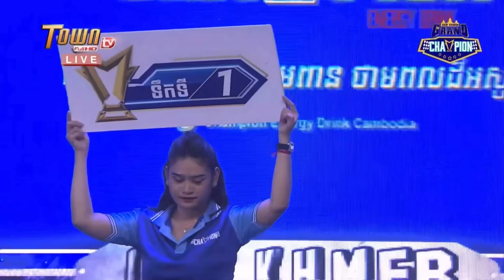KUN KHMER VS MUYTHAI / ឈឿន ល្វៃ សុីថៃ ទឹកមួយទៀតហើយ នៅ TOWN FULLHD TV 27/08/2023